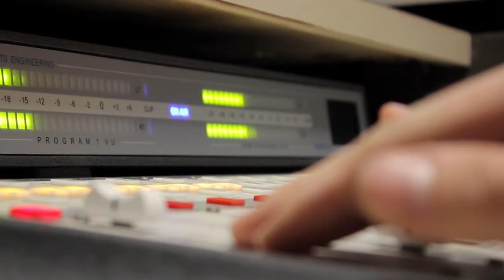Földönkívüli civilizációk keresése (Almár Iván) | Sokolébresztő #173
Témáink ezúttal a SETI-nek, vagyis a földönkívüli intelligencia keresésének története és trendjei. Erről Almár Iván csillagász-űrkutatóval beszélgetünk, aki szinte a kezdetektől "testközelből" átélte, sőt alakította a SETI fejlődését.